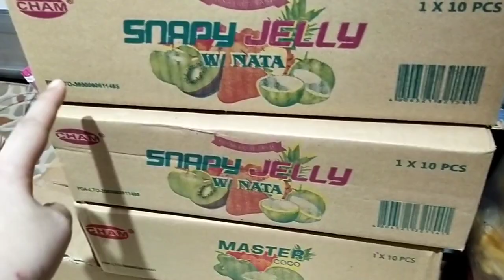Isinama si Little ST sa Pamimili Dahil sa Kagustuhan Magkaroon ng BTS MEAL sa MCDO!Yon lang Pala un